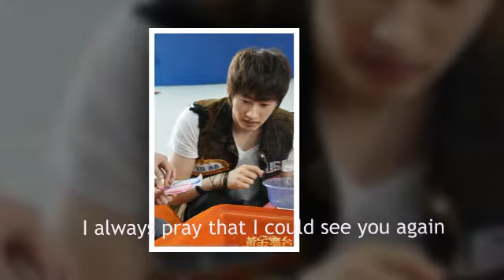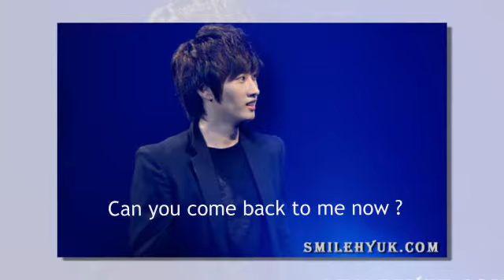EunHyuk - Suddenly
Super Junior EunHyuk